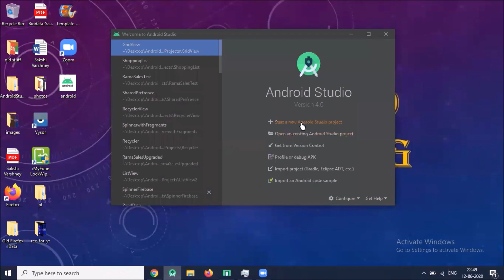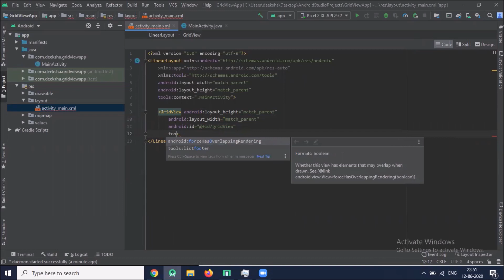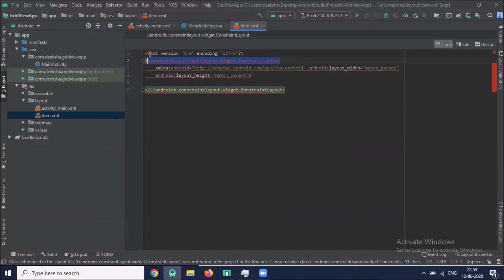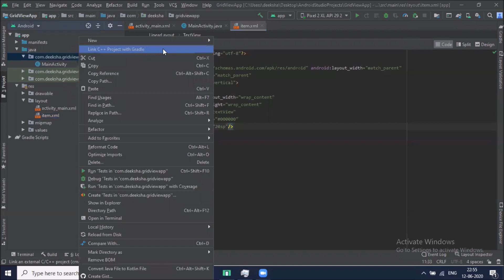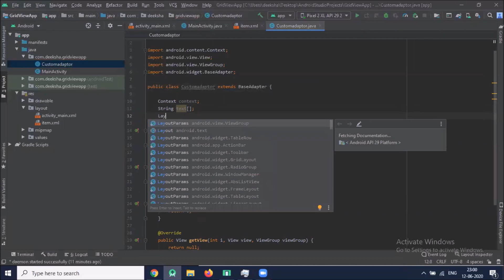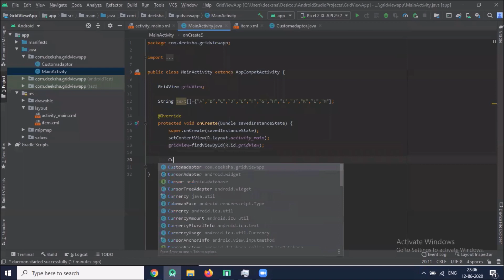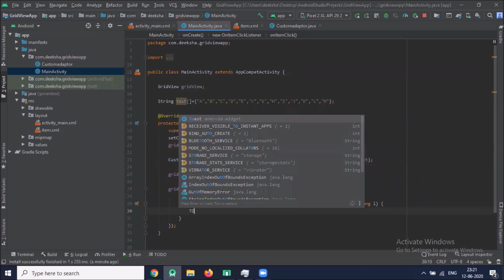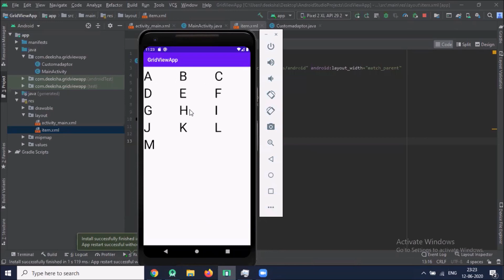GridView- How to use GridView in Android (Android Studio) | Android Tutorial - Quick + Easy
In this video, you will learn how to use gridview in android.

android development for beginners
android development tutorial for beginners